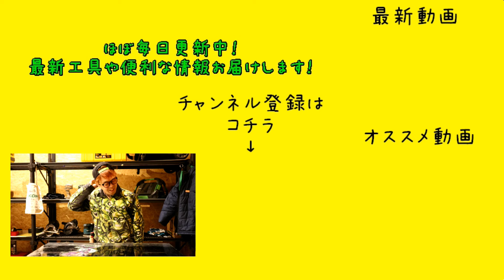KEEN UTILITYが30%OFF！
359-0001
埼玉県所沢市下富1262-2